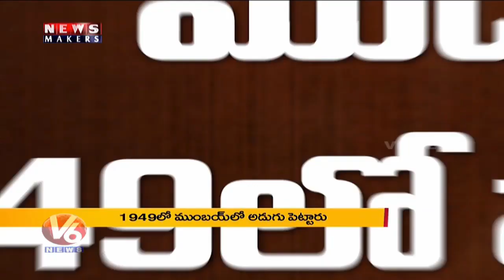Special Story On Former Defence Minister George Fernandes Biography | News Maker | V6 News